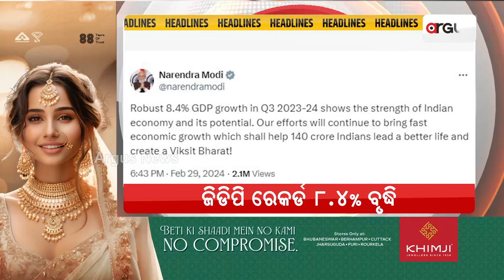Headlines 7 am | ଜିଡିପି ରେକର୍ଡ 8.4% ବୃଦ୍ଧି | 01 Mar 2024 | Argus News